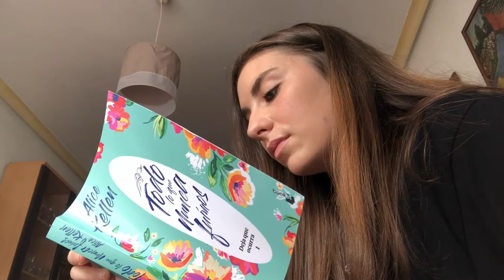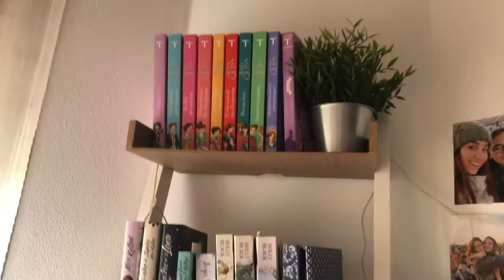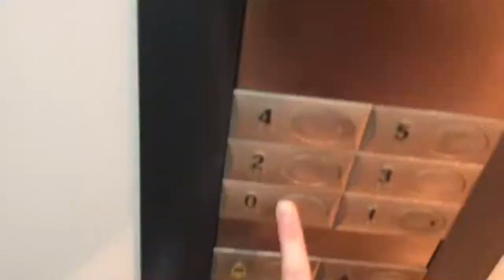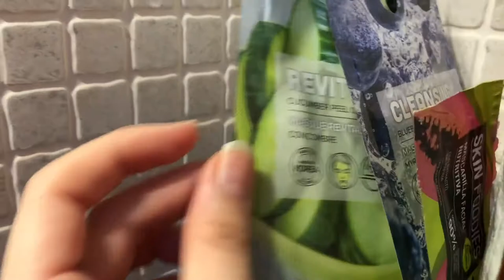☁️Writing VLOG// retomando mi novela🌻📖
hola!!! hoy os traigo un video que me hacía mucha ilusión!! Me lo habéis pedido alguna vez y me he animado a grabar un día conmigo retomando mi novela.
tw:@NataliaaBroown